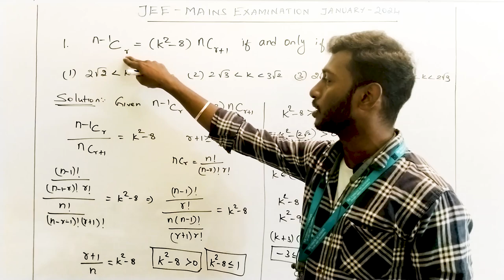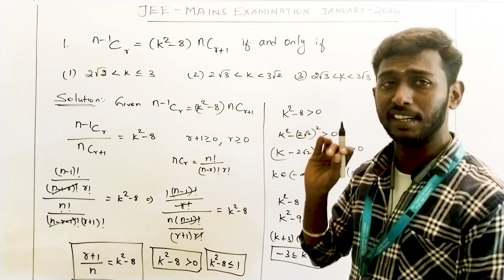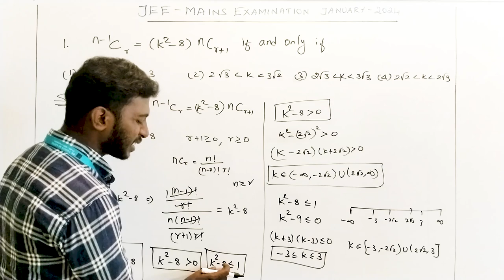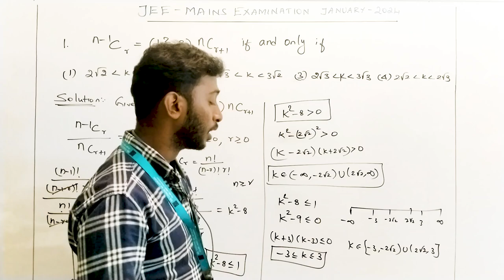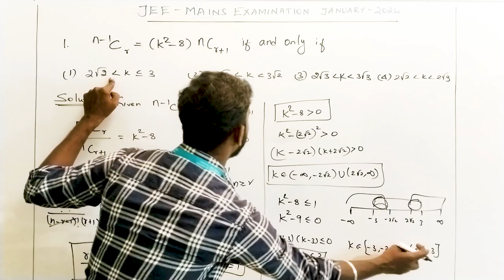jeemains Exmaination Mathematics 2024 January in full Video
JEE Main is a highly competitive exam, and proper preparation is essential. Here are some tips to help you prepare effectively:

Understand the Syllabus: Be familiar with the entire syllabus and focus on understanding the concepts.
Time Management: Make a study schedule and stick to it. Prioritize topics based on your strengths and weaknesses.
Practice Regularly: Solve previous years' papers and take mock tests to get a feel for the exam.
Use Good Study Material: NCERT books are essential, but also refer to other standard reference books like those by Arihant, H.C. Verma, or M.S. Chouhan.
Stay Consistent: Consistency is key to mastering the subjects, so ensure that you maintain a disciplined study routine.
Admissions:
After clearing JEE Main, candidates can apply for admission to various participating institutes (like NITs, IIITs) through the Centralized Counseling Process (CCP), also known as JoSAA Counselling (Joint Seat Allocation Authority).
For those who clear JEE Advanced, IIT admissions are handled through Counselling for IITs.